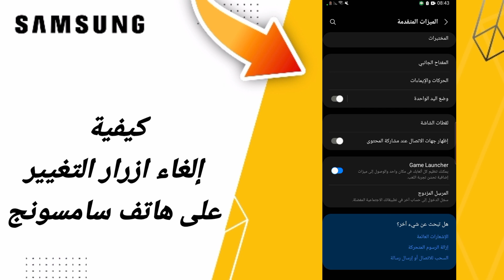كيفية طريقة إلغاء ازرار التغيير على هاتف سامسونج اندرويد التحديث الاخير